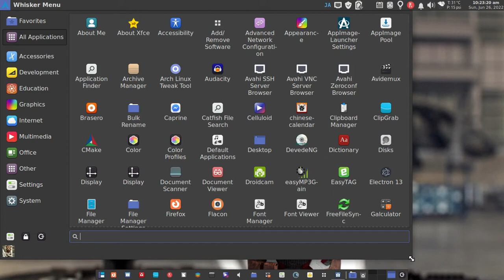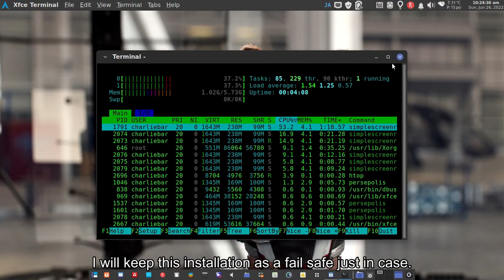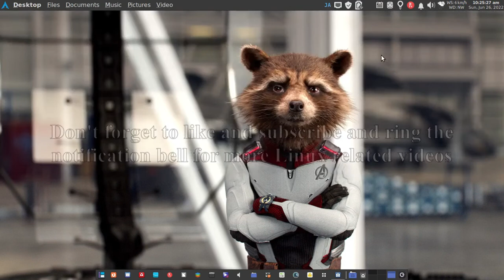Arch Linux XFCE4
Another successful install of Arch Linux. This time is XFCE4

Have this install a few weeks ago as a testing for how to install Arch Linux.

I install xfdashboard to make it feels like Ubuntu Unity.
It also have a global app menu like Unity desktop environment.

Here are some of the applications that I have installed.

Same thing as Arch Linux Cinnamon, I install auto-cpufreq, tlp and tlpui.
Only this time is XFCE4.

I will keep this installation as a fail safe just in case.
It also uses low cpu resources.

Here is my specs in Neofetch...

Vanilla Arch Linux is much better than Manjaro and other Arch based distros.
It plain and installs less bloats and unwanted applications.